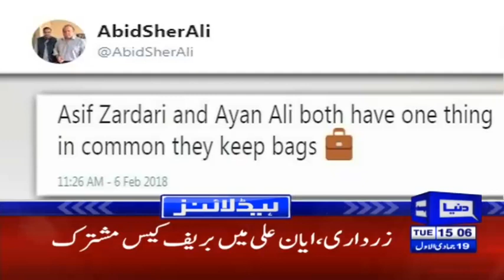Asma Rani murder: SC summons PTI leader Fawad Chaudhry - Headlines 3PM - 6 February 2018 |Dunya News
/subscription_center?add_user=dunyanews1